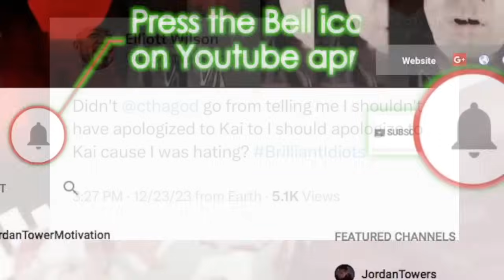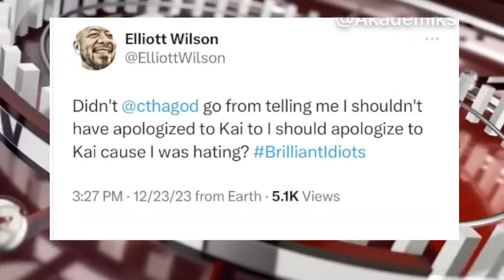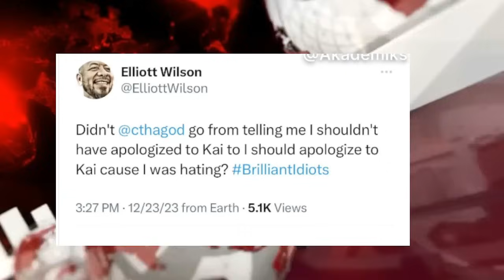Lil Baby SCARED OF Diddy Stays Clear of Yung Miami, Soulja Boy BM Confirms Blueface SMASHED